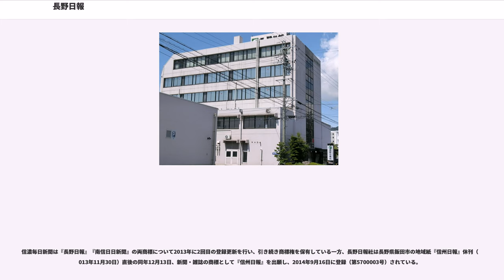長野日報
長野日報（ながのにっぽう）は、株式会社長野日報社が長野県南信の諏訪地方および上伊那地方で発行する地方新聞。日本新聞協会および全国郷土紙連合加盟社。

ブランケット判の朝刊紙で、公称部数5万8000部（2009年）。諏訪地方を対象とした「諏訪版」（隣接する山梨県北杜市の一部を含む）および上伊那地方を対象とした「伊那版」の2版を発行し、両版で面建てが異なる。全国ニュースについては時事通信社の配信を受けているほか、読売新聞社の地域紙記事写真配信サービスにも加盟している。

伊那市、長野市、東京都中央区に支社、茅野市、岡谷市に総支局および総局、富士見町、駒ケ根市、辰野町、松本市に支局を置き、関連企業として株式会社長野ピーアール（広告代理業）、株式会社日報ツーリスト（旅行業）、日報販売有限会社（新聞販売業）の各社を持つ。「諏訪湖マラソン」、「長野文学賞」（2008年終了）、「信州書道展」などの地域事業を主催している。

県紙の信濃毎日新聞社やタブロイド判地域紙の岡谷市民新聞社と競合する中、「地域第一主義」をかかげており、地域面は市町村別に面を分割して、行政や年中行事など市町村の地域の話題を数多く掲載している。出資比率が全体の10%を超える大株主はおらず、紙面で特定の政治的な主義主張を展開するケースはみられない。「おくやみ」欄では本人の顔写真に加え、遺族の希望に応じて配偶者や子どもの来歴などを細かく紹介している。

1901年（明治34年）6月15日、月刊紙『諏訪新報』として長野県諏訪郡上諏訪町（現・諏訪市）で創刊した。翌1902年、競合紙の『信濃新聞』を合併して『南信評論』と改題し、のち旬刊から週刊発行に変更。1904年、修文館印刷所（上諏訪町角間）に本社を置いたあと、同町末広町に本社屋を新築し移転。週刊から月6回発行とした。1905年、『南信日日新聞』（なんしんにちにちしんぶん）に改題。1908年2月には、日本初のスケート競技大会となった「諏訪湖一周スケート大会」を開催した。

満州事変後行われた新聞統制によって、南信日日新聞は1939年、諏訪地方の『南信毎日新聞』(旧)、『信濃民友新聞』、『高原日日新聞』、『湖竜日報』の各紙と合併したあと（第1次統合）、『信陽新聞』および『岡谷毎夕新聞』の両紙とも合併（第2次統合）し、『南信毎日新聞』に改題した。しかし新聞事業令にもとづく1942年4月30日の第3次統合で『信濃毎日新聞』に統合され、廃刊した。

南信毎日新聞は終戦直後の1945年10月5日、『南信日日新聞』として週刊で復刊した。同年12月4日には隔日刊に移行し、翌1946年1月1日から日刊発行（夕刊）を開始した。同年7月30日に株式会社南信日日新聞社に転換し、東京、長野、松本、飯田、伊那、木曽福島に支社局を設置した。1967年5月5日、諏訪市高島3丁目に建設した新本社に移転し、同時に新輪転機を導入した。

1983年には現在の本社ビルが完成。同年3月24日に上伊那地方の伊那市、駒ヶ根市を対象とする『伊那日報』『駒ケ根日報』を創刊したのを皮切りに、1985年にかけてそれまでエリア外だった中南信地方の各地に、『塩尻日報』、『宮田日報』、『辰野日報』、『飯島中川日報』、『木曽日報』と、『日報』題号の地域紙を相次いで創刊した。
1985年にハマダ印刷機械製の「ニュークラウナ」オフセット輪転機と新発送ラインを導入。1987年9月1日に夕刊から朝刊に移行した。

1992年1月1日、『南信日日新聞』と『日報』グループ8紙を統合して題号および社名を『長野日報』に改称し、諏訪版、伊那版、塩尻版、木曽版の発行を始めた。1993年12月にはコンピューターを利用した新聞編集システム「かりん」が稼働。2000年10月、新聞社として世界初となるISO14001の認証を取得し、2001年に新しい新聞編集システムを導入した。

2005年、発行部数の低迷を理由に、塩尻版および木曽版の発行を休止し、塩尻支社および木曽支局を閉鎖した。木曽版については、塩尻版で競合関係にあった市民タイムス（松本市）が発行を事実上引き継いだ。2009年3月、本社隣接地に印刷センターが完成し、西研グラフィックス製の「西研65型」オフセット輪転機と新編集システムの使用を開始した。2010年からは読売新聞社との間で、イベント記事やおくやみ記事などを交換する編集協力を行っている。
南信日日新聞社が『長野日報』に改題する直前の1991年...